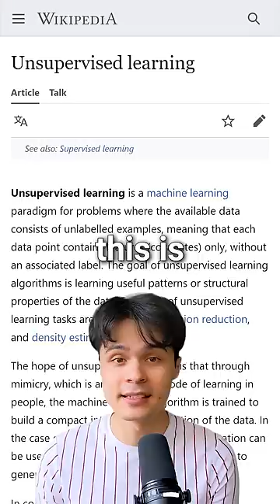Apple Warns iPhone Users Not to Do This!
Apple Does Not Want You To Try This at Home!

In September 2022, Apple revealed a product that could save your life. For what seemed like the first time, Apple finally added something for free with every new iPhone. But it was also something Google already did 5 years ago.

It was Crash Detection.

Using AI, a new iPhone can recognize if it's been in a crash, and call an ambulance. Apple's pretty secretive about how this works. But I'll let you in on the secret. One way Apple could have done this is called unsupervised learning. That would mean teaching an AI what normal looks like on its sensors. So when something extreme happens, AI can raise an alarm. What Apple didn't expect though,

is for people to test the extremes, on purpose.

YouTubers, journalists, and idiots started crashing cars, just to see if the alarm would go off. Sometimes it did, sometimes it didn't. The thing is, the AI will get better over time with more data.

But this kind of data could confuse the AI, so